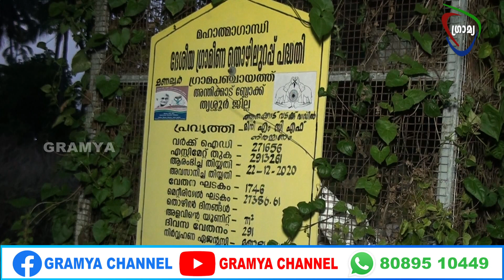Gramya Noon News 11-05-24